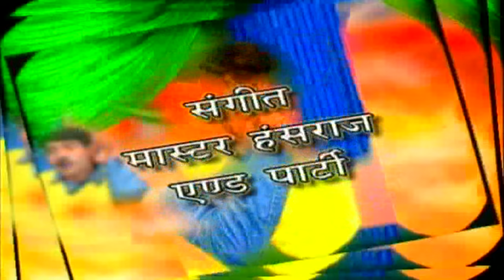हँस हँस के पेट में दर्द हो जायेगा, अशोक चौटाला के मजेदार चुटकुलेAshok Chautala Ke Majedar Chutkale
Chanda Cassettes Present “  ” a Latest New Dehati Song 2017. We present to you “Chanda Dehati” Song by

Video Credits

Albam:- अशोक चौटाला के मजेदार चुटकुले
Singer :- Ashok Chautala